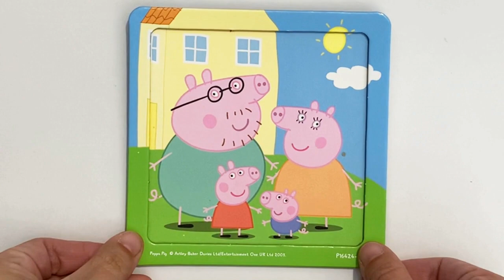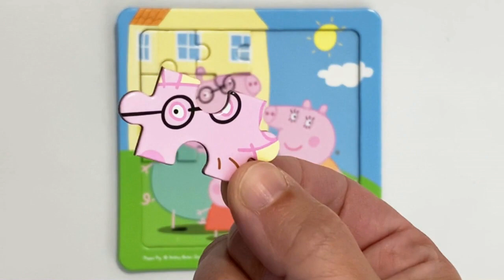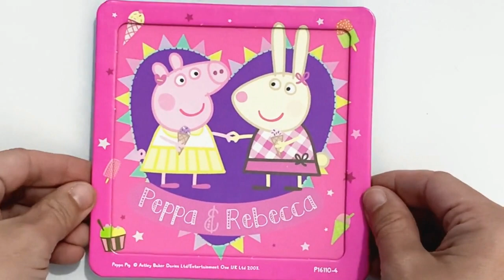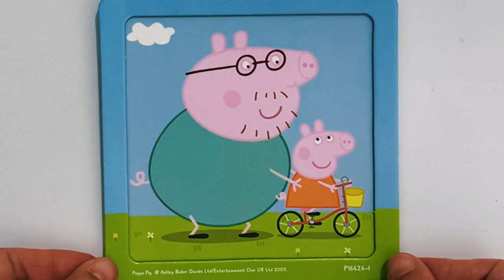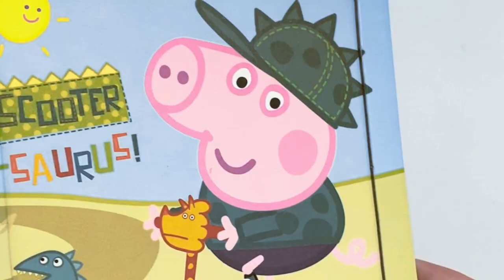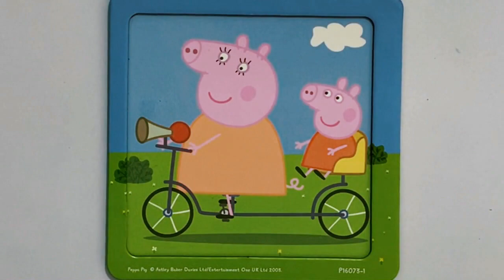Peppa Pig Puzzles Toys for Children!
Let's Play with Peppa Pig Puzzle Toy for Children!